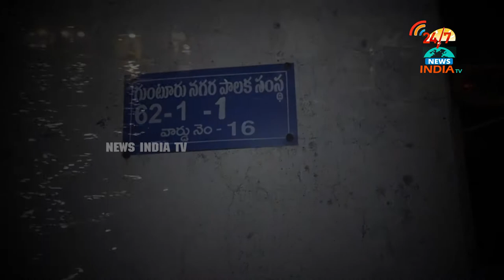Operation Christian Peta_GOVT Neglegence _GNT - INDIA TV Telugu